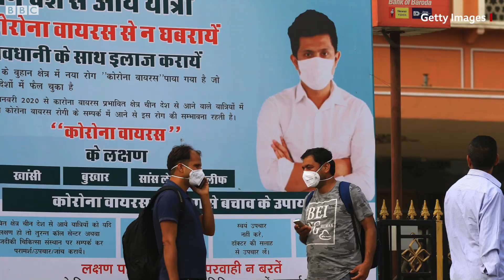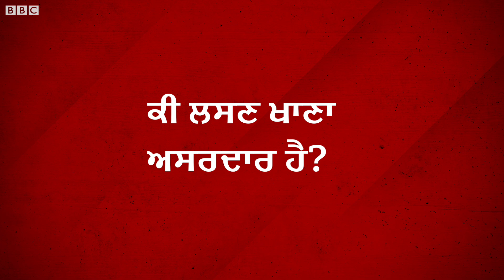ਕੋਰੋਨਾਵਾਇਰਸ: ਕੀ ਲਸਣ ਖਾਣ ਨਾਲ ਇਸ ਤੋਂ ਬਚਿਆ ਜਾ ਸਕਦਾ ਹੈ? | BBC NEWS PUNJABI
ਕੋਰੋਨਾਵਾਇਰਸ ਨਾਲੋਂ ਤੇਜ਼ੀ ਨਾਲ ਫੈਲ ਰਹੀਆਂ ਹਨ ਇਸ ਬਾਰੇ ਅਫ਼ਵਾਹਾਂ।ਕੋਈ ਪਾਲਤੂ ਜਾਨਵਰਾਂ ਤੋਂ ਦੂਰ ਰਹਿਣ ਦੀ ਸਲਾਹ ਦੇ ਰਿਹਾ ਹੈ ਤਾਂ ਕੋਈ ਚਾਉਮਿਨ ਖਾਣੋਂ ਰੋਕ ਰਿਹਾ ਹੈ। ਕੋਈ ਕਹਿੰਦਾ ਹੈ ਬਸ ਲਸਣ ਦੀ ਗੰਢੀ ਖਾਓ, ਵਾਇਰਸ ਤੁਹਾਡਾ ਕੁਝ ਵਿਗਾੜ ਹੀ ਨਹੀਂ ਸਕਦਾ। ਬੀਬੀਸੀ ਨੇ ਅਜਿਹੀਆਂ ਕੁਝ ਸਲਾਹਾਂ ਦੀ ਸੱਚਾਈ ਜਾਣੀ, ਤੁਸੀਂ ਵੀ ਜਾਣ ਲਓ: (ਵੀਡੀਓ: ਪ੍ਰਿਅੰਕਾ ਧੀਮਾਨ/ ਰਾਜਨ ਪਪਨੇਜਾ)